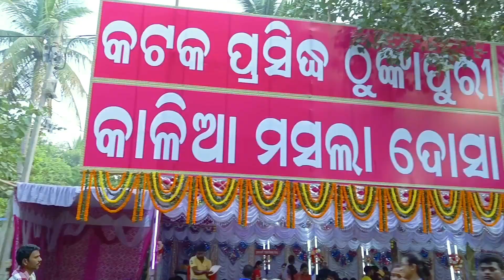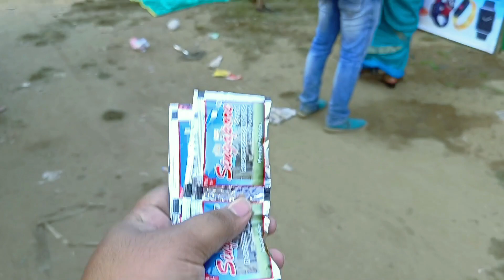ଏତେ ବର୍ଷ ପରେ ବାଲିଯାତ୍ରା ଦେଖି 🥲 | ଡଙ୍ଗା ଭସା ଦିନ କ'ଣ କ'ଣ ମସ୍ତି ହେଲା | Nokal Toka | Odia Vlog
About :
Hi! I’m BINAY. My channel is about lifestyle, filmmaking, travel, bike riding.